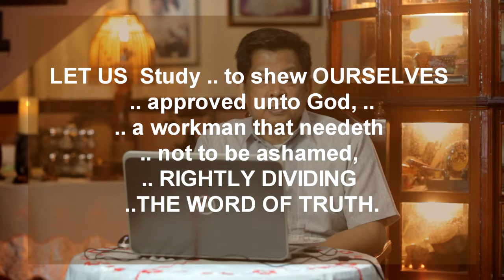TALINHAGA sa LUKAS 15 PAGSISISI ng NAWALANG ANAK l 06 21, 2020 l OSS l EV